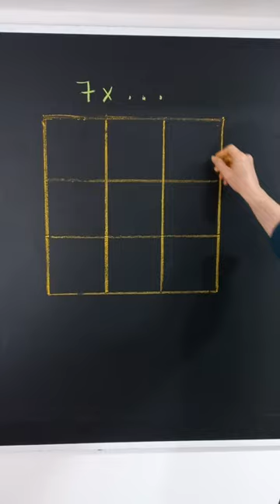Tabuada do 7 de um jeito diferente e interessante.